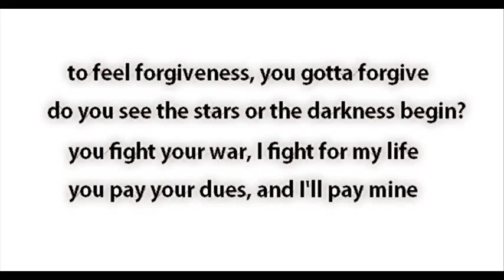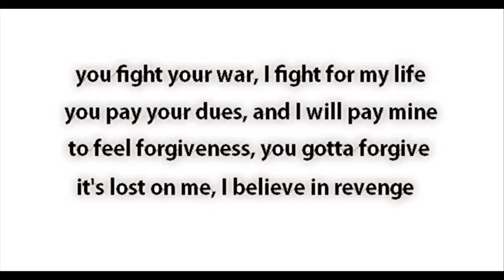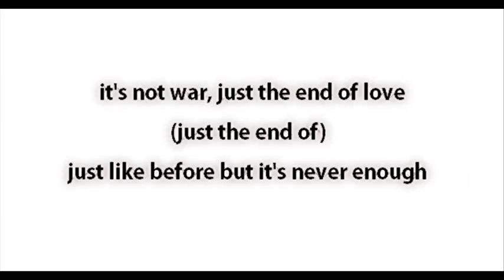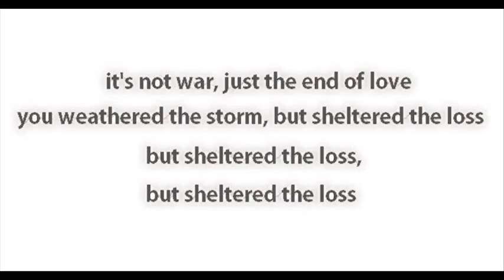Manic Street Preachers - It's not War (Just the End of Love) | Instrumental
So I made an instrumental of my favorite song for those who like to sing along maybe ^^